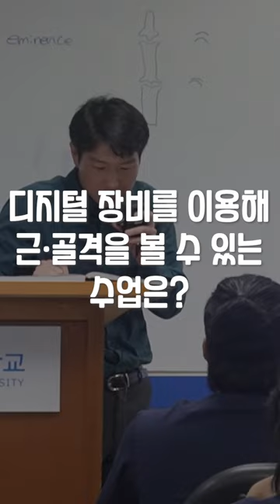[Ansan Univ] 안산대학교 융합교과목-디지털기능해부학